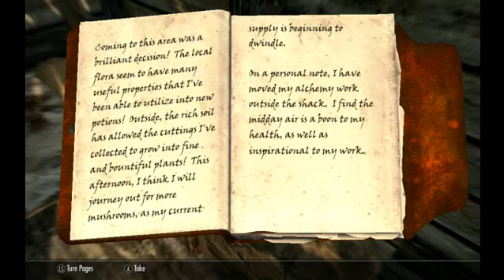Skyrim: Felix, Khajiit sneak/archer, lightly modded. Video 161.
Dawnguard misc. quests.  Finish up the Atherium Forge quest.  Sweet dreams, Katria.  Level 63.